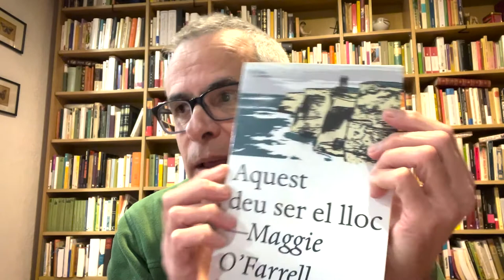Aquest deu ser el lloc, de Maggie O'Farrell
En Pasqual Bernat ens fa una ressenya del llibre "Aquest deu ser el lloc", de l'escriptora Maggie O'Farrell.